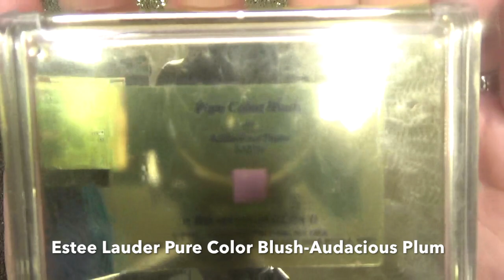Get Ready With Me-Father's Day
Here's my Father's Day makeup I wore last weekend! I hope you guys like it!